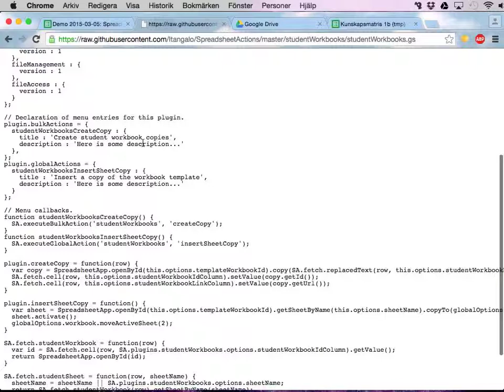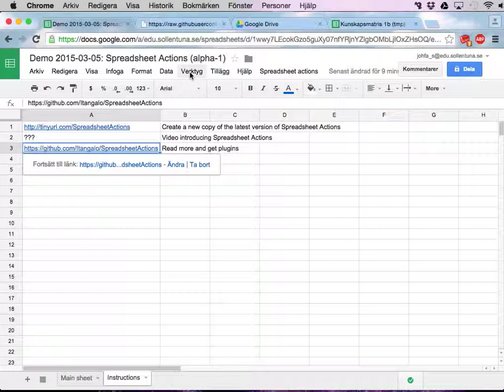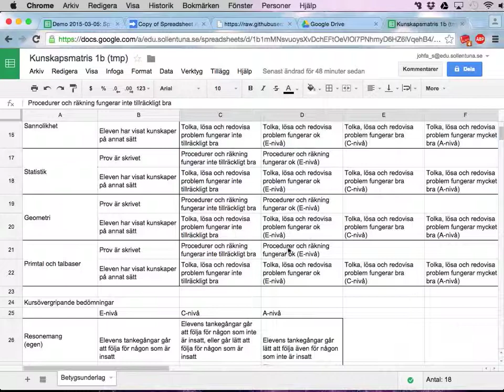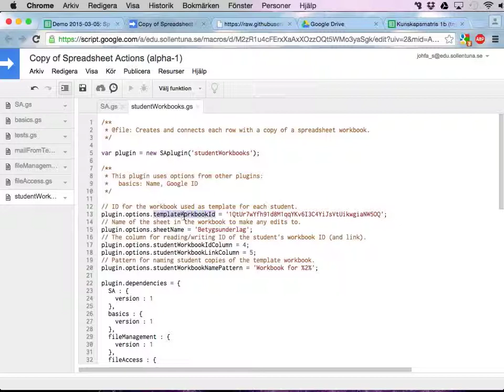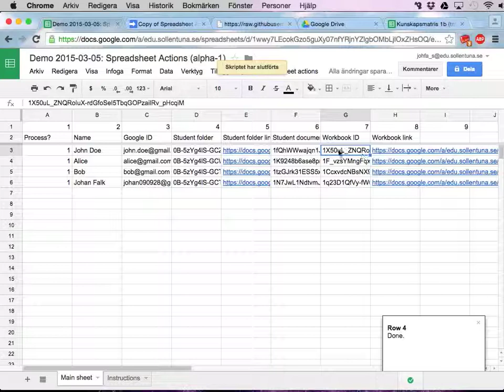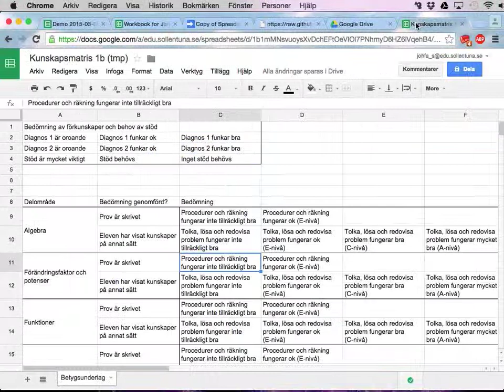Spreadsheet Actions 20: Setting up student workbooks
This video shows how to start using the studentWorkbook plugin, allowing using Google spreadsheets to document student progress in an efficient way.